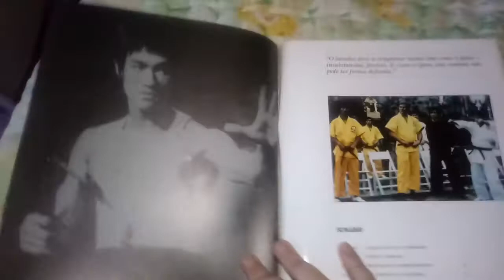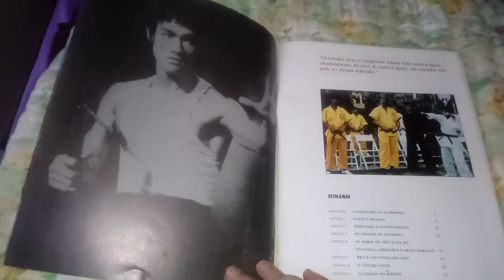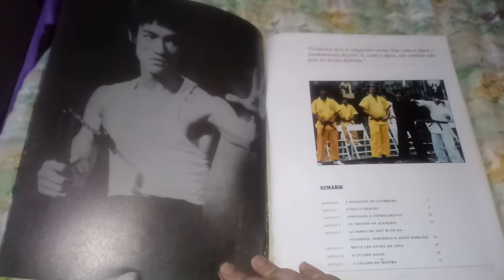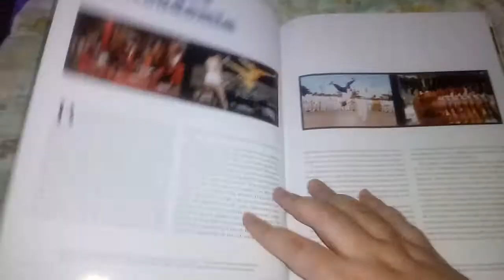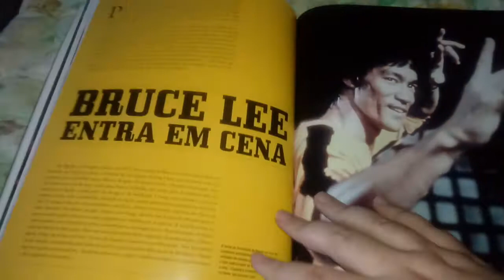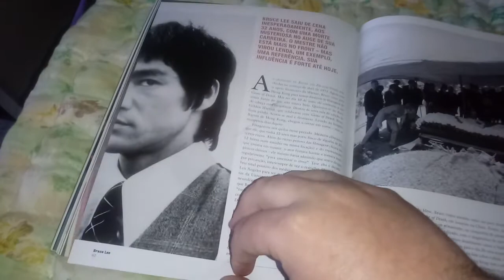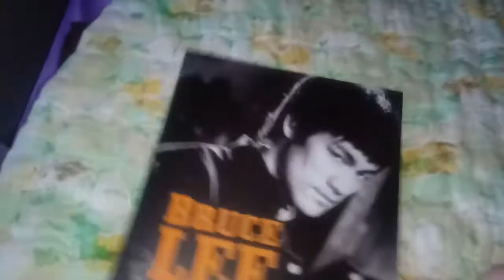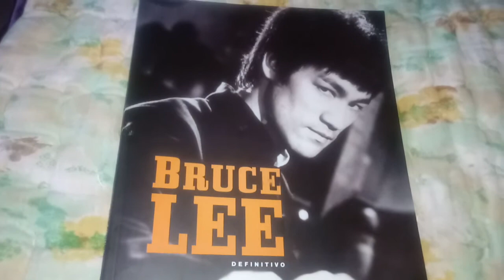Biografia de Bruce Lee